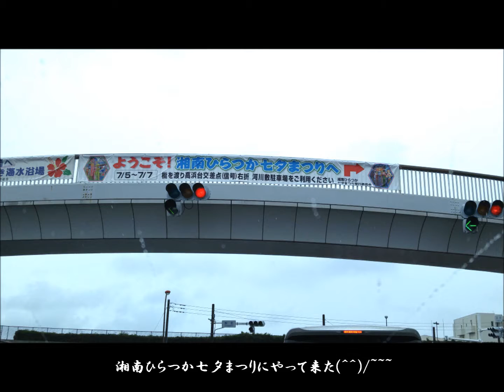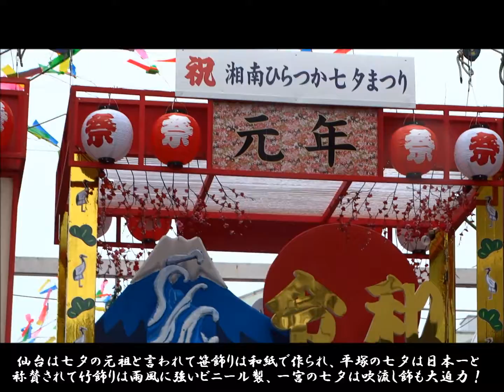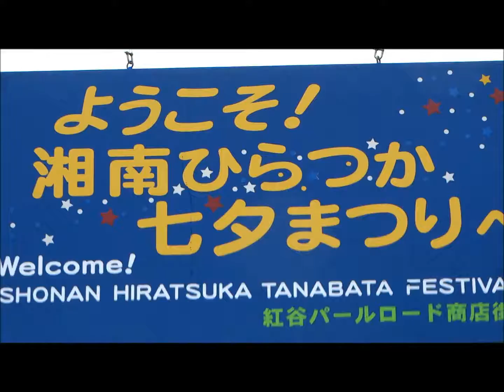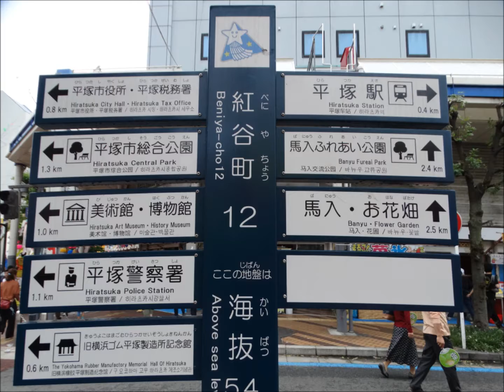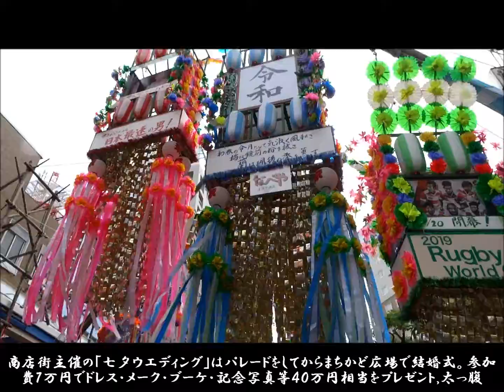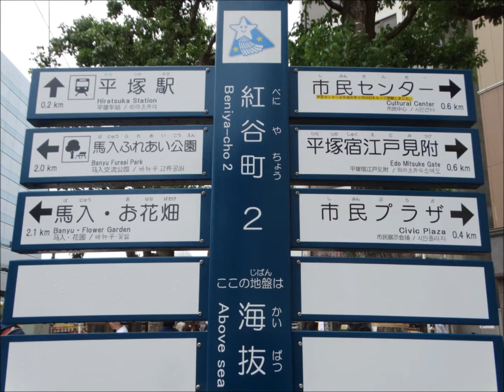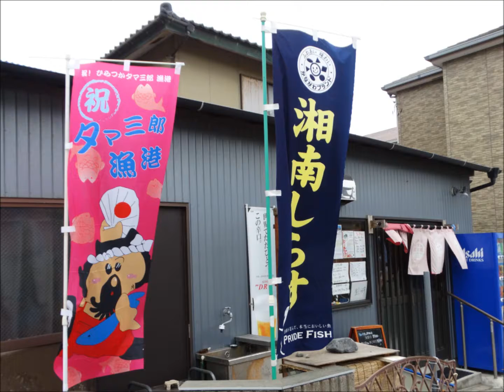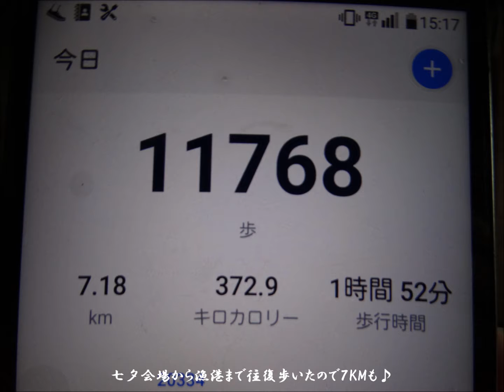平塚七夕まつり&漁港めし